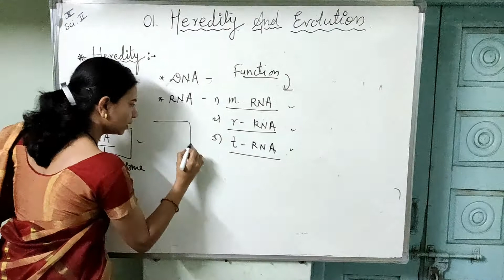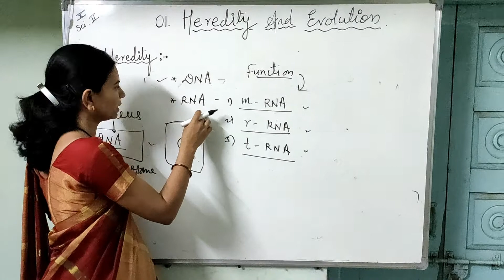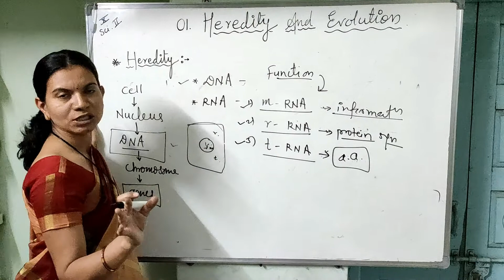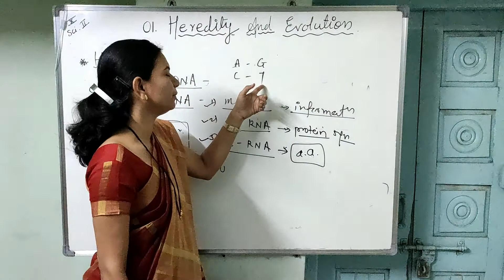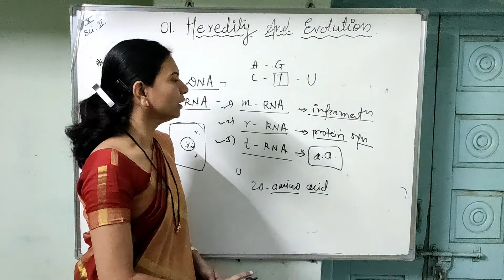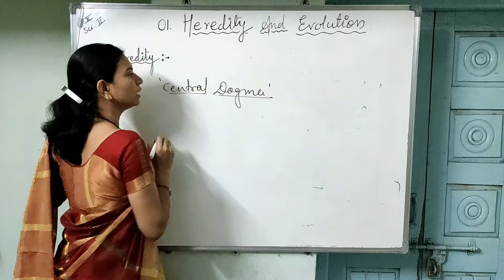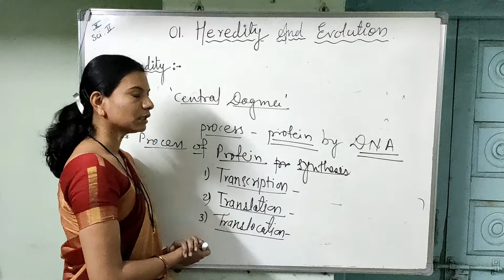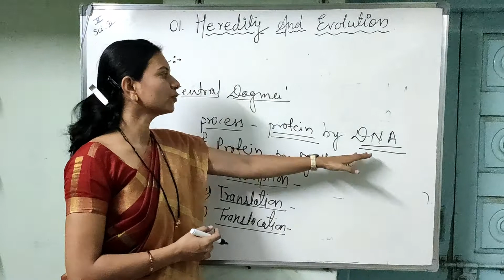Heredity And Evolution - Section 2 | Class 10th | Video 2